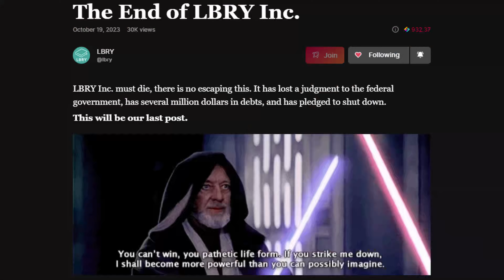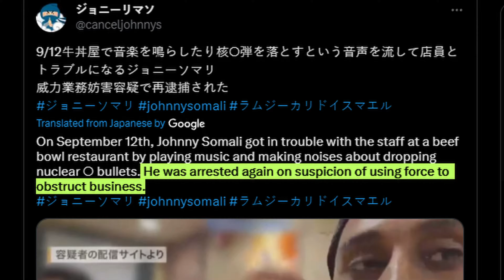It's 2024 already? Good God...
It looks like it’s the end of the year, and I have so much to talk about. Strap in, folks. This is going to be interesting.

Timestamps:
Intro – 0:00
YouTube Hacks dilemma – 0:11
Future Plans + Final video of 2023 – 1:15
Future of Odysee – 4:12
Yet another Rebrand – 5:17
Greenboy + (feat Twitter/X) – 5:46
Possible return to Streaming – 7:12
Final few notes – 7:37
Outro – 8:49